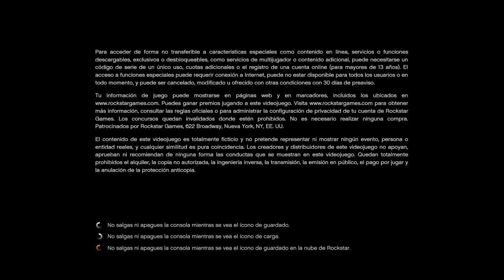Grand Theft Auto V races